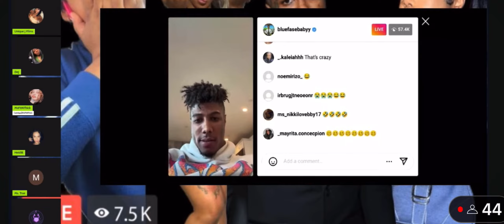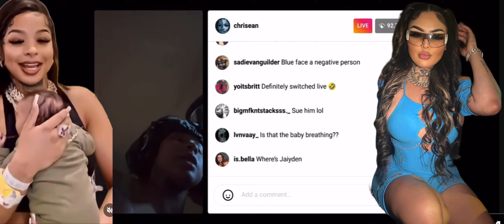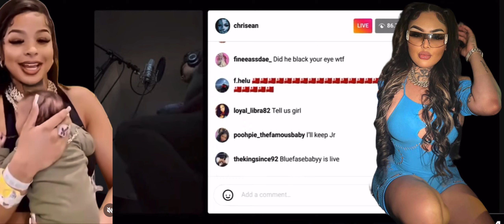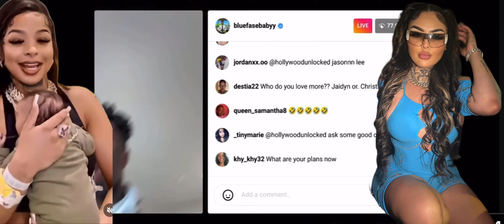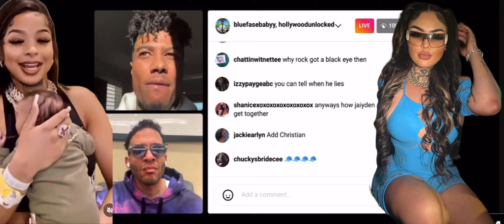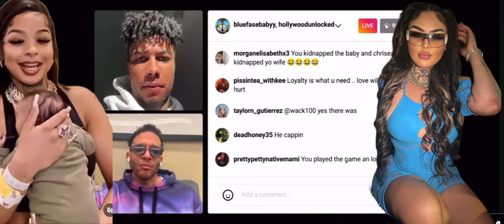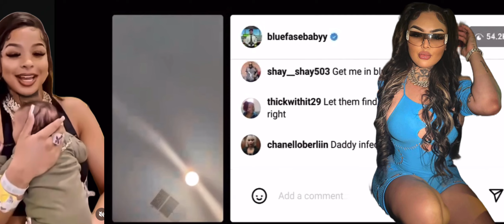Blueface trips out on Jason Lee plus karlissa drops a bomb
my reaction on Blueface and wack100 plus karlissa